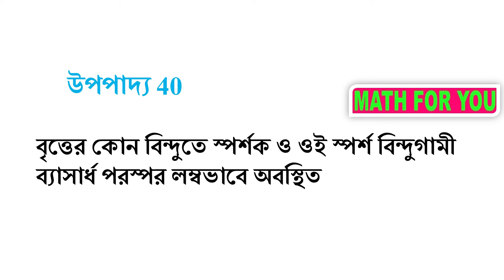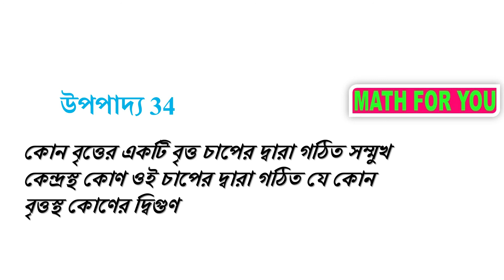madhyamik upopaddo suggestion 2022।।মাধ্যমিক উপপাদ্য সাজেশন 2022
madhyamik mathematics Upopaddo suggestion 2022
মাধ্যমিক উপপাদ্য সাজেশন 2022

math for you